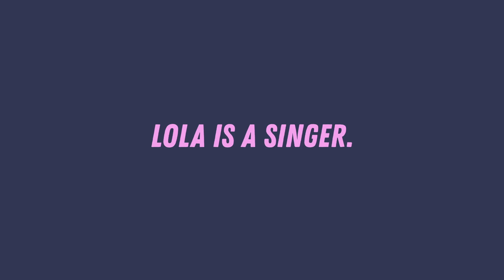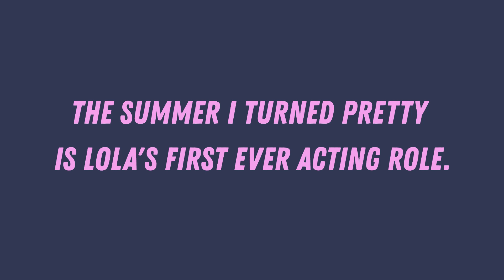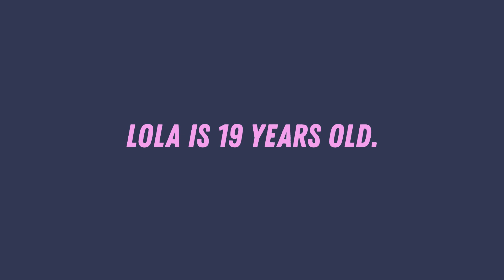5 SURPRISING Things You Didn’t Know About Lola Tung!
5 SURPRISING Things You Didn’t Know About Lola Tung!

Lola Tung had a beautiful performance as Belly in the Prime Video series, The Summer I Turned Pretty. Lola Tung’s fame is soaring and fans want to know more about this up and coming actress. In this video, we’re talking about 5 surprising things you didn’t know about Lola Tung! Is she dating Gavin Casalegno? Or is she dating Christopher Briney? And much more.